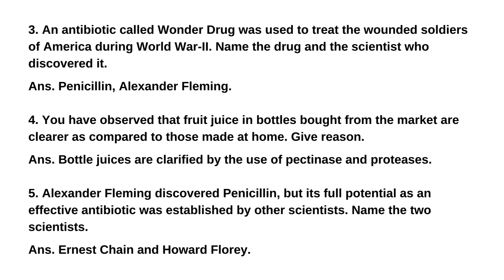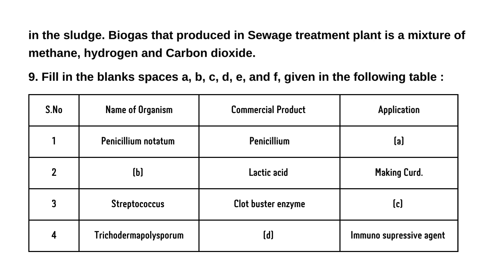Microbes in Human Welfare Important Questions & Answers || CBSE Class 12 Biology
CBSE Class 12 Biology Chapter 10 - Microbes in Human Welfare Most Important Questions & Answers